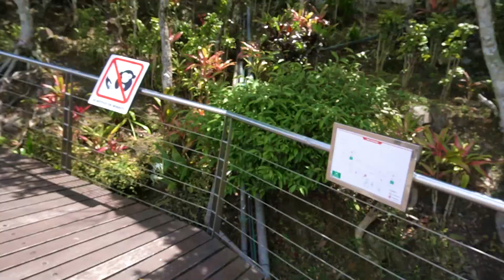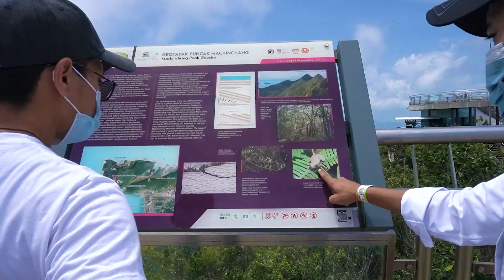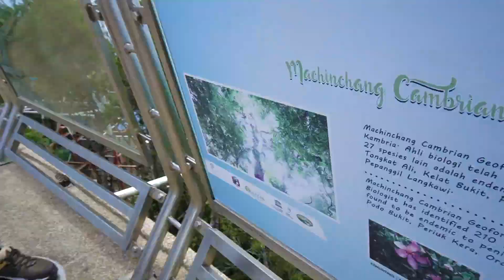PART 2 : Vlog Langkawi | KAMI KE SKY BRIDGE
Thanks Ya Semua nya.